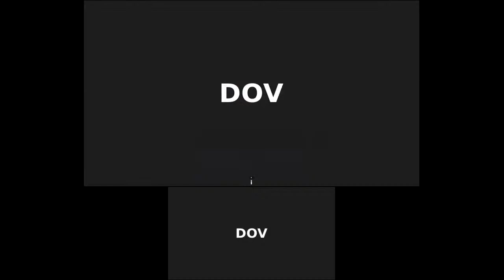Vigilance Awareness Week - 2021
Date: 27/10/2021   Timing: 11:30 AM to 12:30 PM
Speaker: Sh J. Vinod Kumar, Director (Retd), CVC
Topic: Vigilance Administration

Date: 28/10/2021   Timing: 11:30 AM to 12:30 PM
Speaker: Sh Surjit Singh, Ex- Director, CVC
Topic: Preventive Vigilance